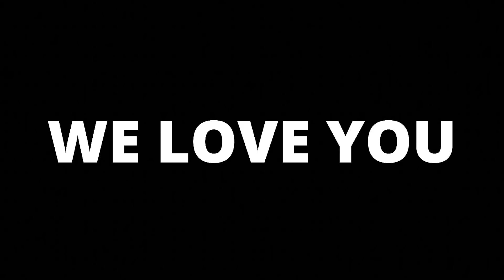Our 3rd Anniversary was most romantic!! 😍 | We got emotional 🙈🥺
Namaste to all our amazing subscribers aur aapka humara zindagi me swagat h! In this video we celebrate our 3rd Anniversary! We actually spent our day cosy at home, but Arjun surprised me later on and it was such a romantic evening! Its been 3 years with him on my side ❤️ Hum tum, hamesha 🥰
About us: We are a mixed couple, and our mission is to make you smile with our daily vlogs of little highlights in our life! Arjun is from Jaipur, India and Juli is from Germany. We met in Dubai on the beach, moved together to India and got married on 26th September 2021. We are blessed with a third family member, and his name is Sonu samosa (our Waowao) and our 4th blessing (bachcha) is in planning! I love to explore and adopt the Indian culture, and show my love for India proudly in every video!
Much love aap log ke liye! ❤️

Amazon wishlist to surprise us with a gift (anonymous, or with mentioning in our video)🎁